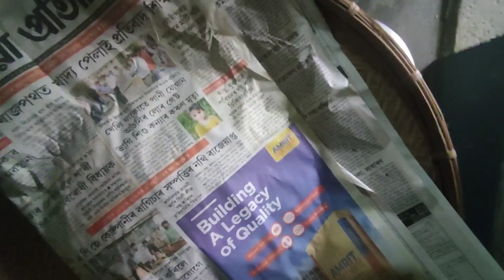এখনি বিহুৱানৰে সকলোকে বিহুৰ ওলগ যাচিলো ।। ৰাতিৰ ভিতৰতে কিয় বনাব লগা হল ??